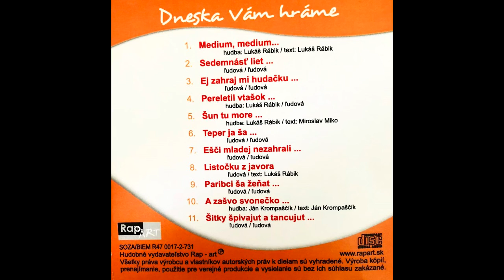MEDIUM CD 1 - A zašvo svonečko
Autorsk á pieseň z nášho 1. CD Medium 1 ,,Dneska Vám hráme ´´ hudba / text : Ján Krompaščík  / Ján Krompaščík
študio - Klaksón
Vydavateľ a Distribúcia -  RapART